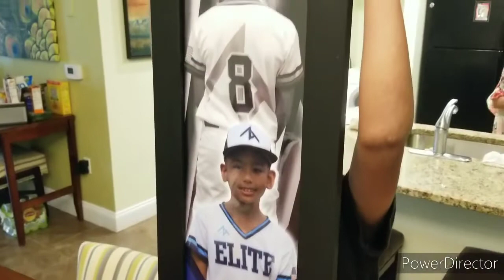Ultimate Team Product Baseball Pictures PG Select 30 10U Majors